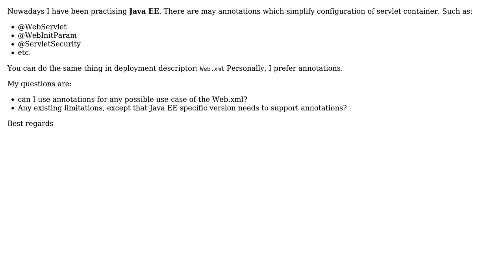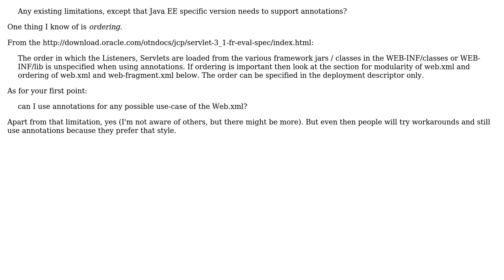Software Engineering: Can you use annotations for any use-case of Web.xml in Java EE?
With thanks & praise to God, and with thanks to the many people who have made this project possible! You are responsible for your own actions.